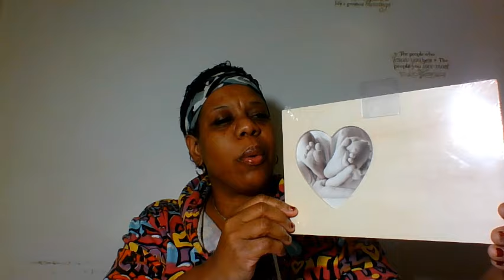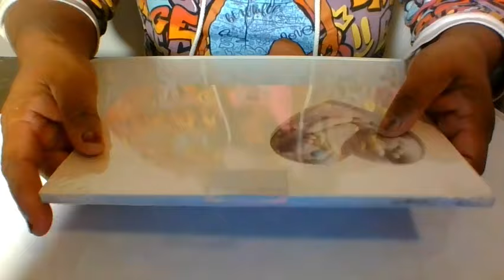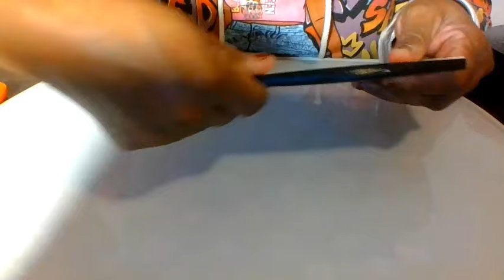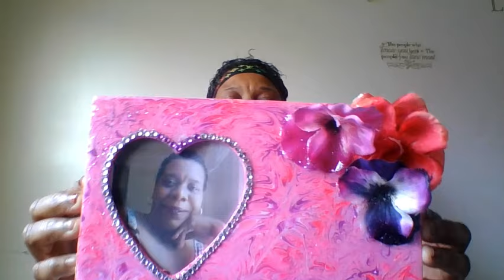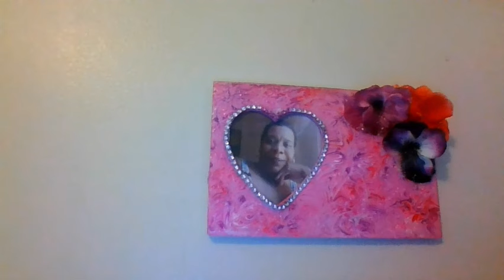How To Make A Dirty Pour Paint on a Wooden Board Picture Frame with Clear Resin